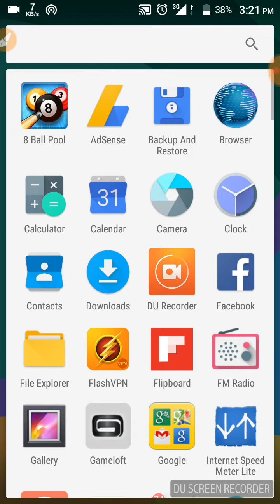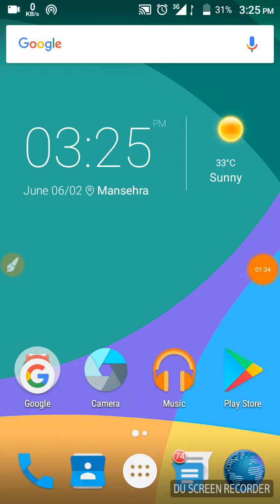OMG ! 😱 8 Ball Pool New Version 3.13.6 😎 | Whats New In This Version..??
IN URDU=

=IN ENGLISH=

=MUSIC INFO=

New Country Change Trick Of 8 Ball Pool | By Jawad Ahmad

Alone Country Trick in 8 Ball Pool | 100% working |

 How to Create And Add Avatar In Miniclip Account 😎 | By Jawad Ahmad |